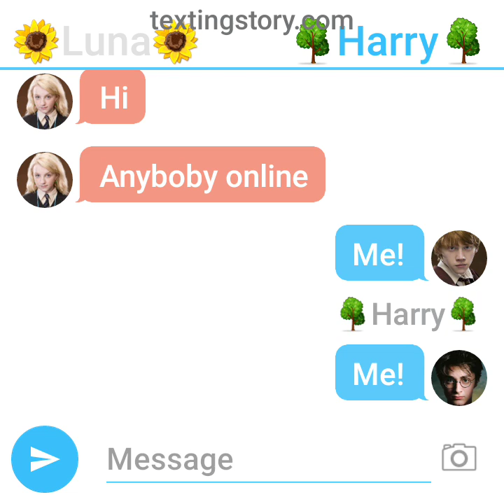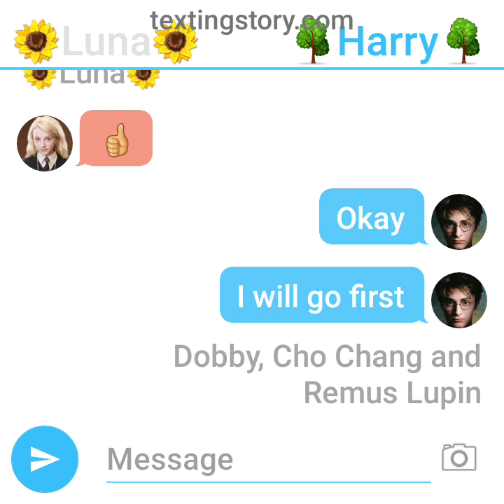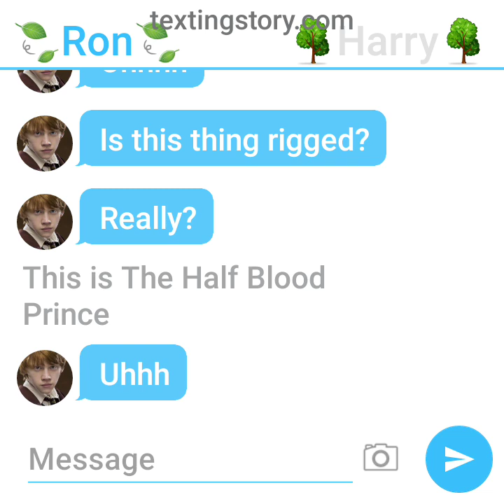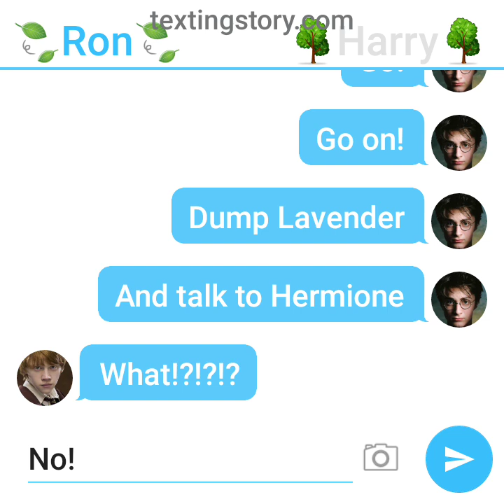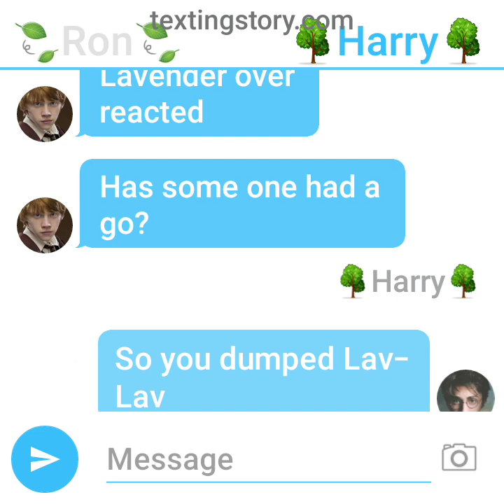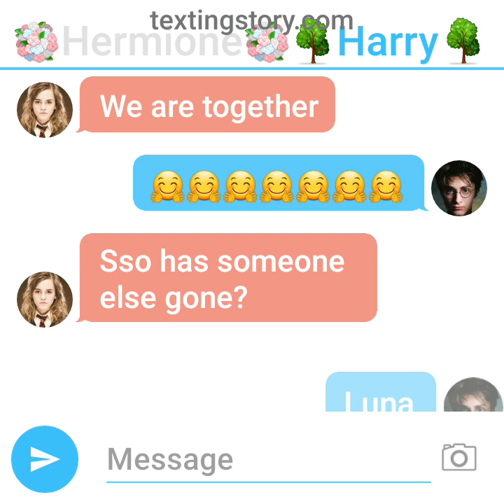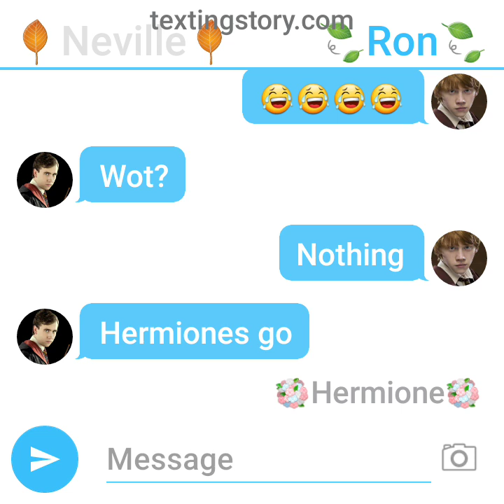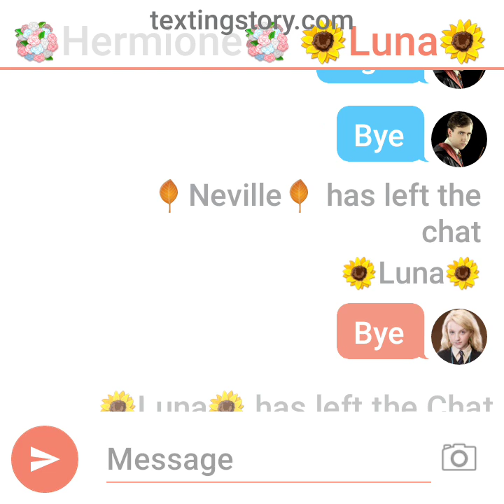Kiss, Marry, Crucio || Harry Potter Texting Story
Harry, Ron, Hermione, Ginny, Neville and Luna play Kiss, Marry, Crucio (Kiss, Marry, Kill Harry Potter version)
Thanks!